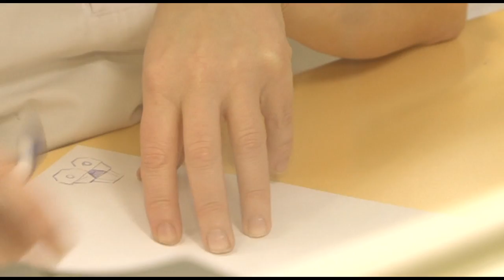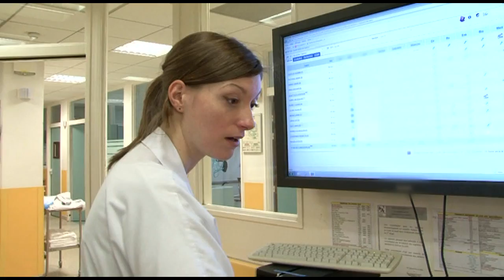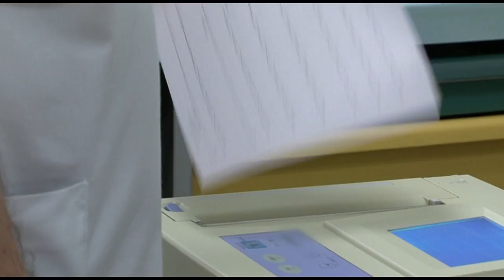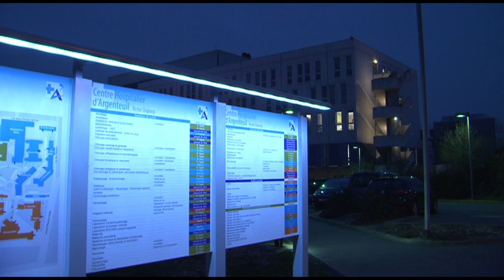Au cœur des urgences d'Argenteuil - 1ère partie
Avec en moyenne 240 urgences à gérer par jour, l'équipe d'Argenteuil est sur le pied de guerre 24h sur 24. Du simple bobo aux cas extrêmes, les patients multi-ethniques donnent bien souvent du fil à retordre aux équipes. Face aux malades, médecins, infirmières et aides-soignantes forment une équipe soudée qui sait faire preuve de tact et de répondant.

À la tête du service, le Docteur Legall, une véritable maîtresse femme. Forte de 15 ans d'expérience en tant que chef, elle fait régner rigueur et fermeté au sein de son unité, tout en étant très à l'écoute.

Maria Roche Productions